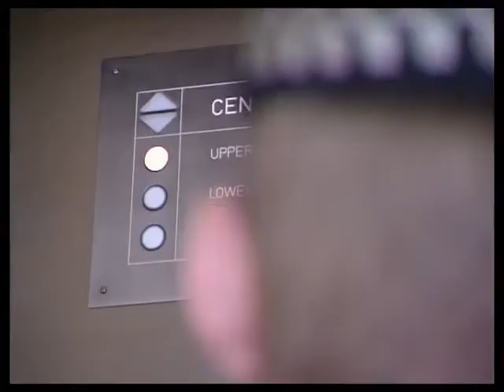The Bill series 13, episode 130 "Solid Evidence"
Insp Monroe leads the search for a little girl who has disappeared after school, and whose mother is a prostitute and father a pimp.

Maria Lewis Donna Dent
Billy Elizee Wil Johnson
Mrs Bailey Brett O'Brien
Boy on Estate Ronny Quirke (as Ronnie Quirke)
Miss Morgan Isobel Raine
Shopkeeper Chris Sanders